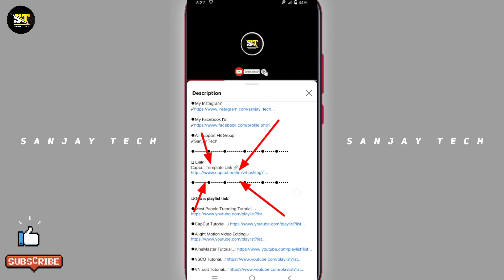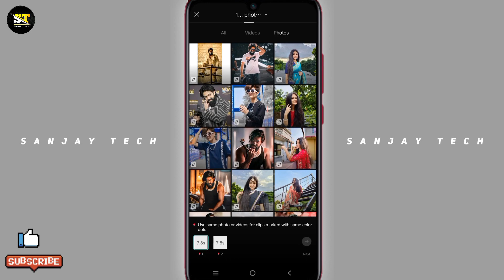tik tok face smiling video editing || capcut video editing || Sanjay Tech Sanjay Tech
tik tok face smiling video editing || capcut video editing || Sanjay Tech

Apni Amak Follow Korta parean:-

All Support FB Group - Sanjay Tech

Sanjay
From - Chittagong ( Bangladesh )

capcut template
tiktok new trend
sanjay tech